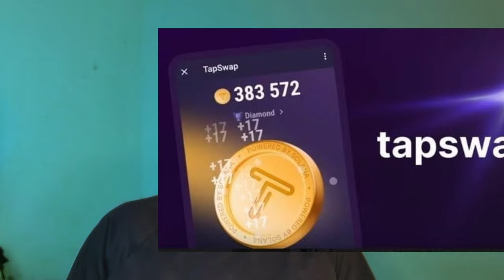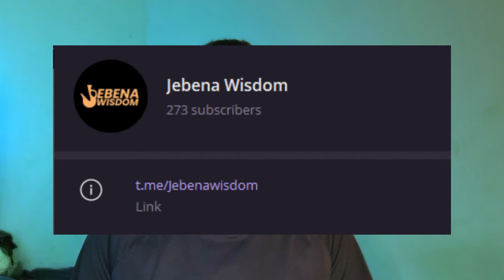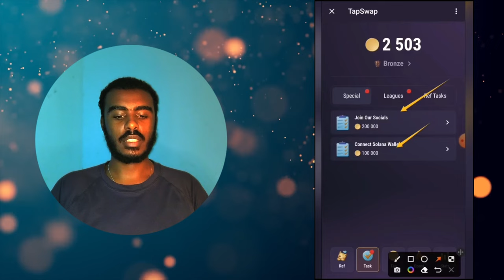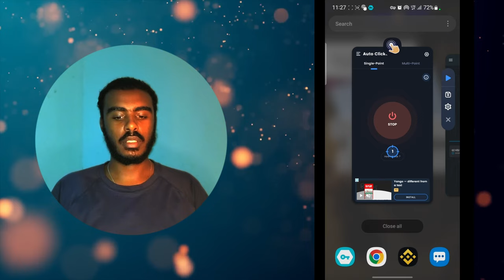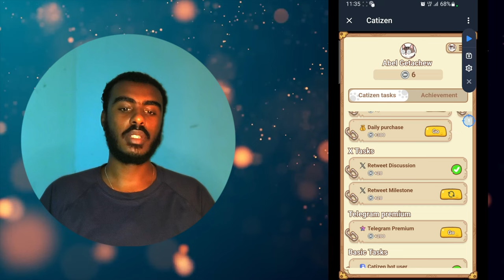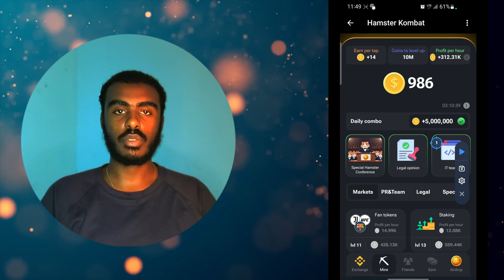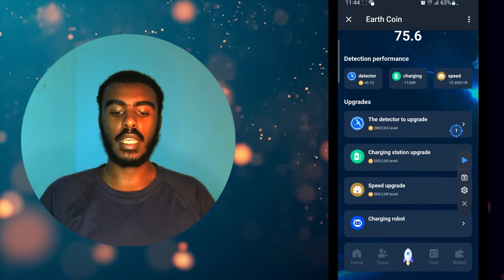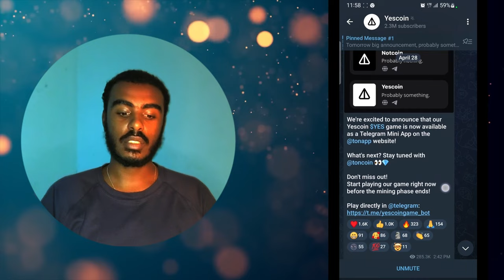በNOTCOIN Dollar$ ያልሠራችሁ አሁን መስራት ያለባችሁ ኮይኖች | TAPSWAP,CATIZEN,MEMEFI,HAMSTER KOMBAT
NOTCOIN ላመለጣችሁ አሁን መሰራት ያለባችሁ ኮይኖች | TAPSWAP,CATIZEN,MEMEFI,HAMSTER KOMBAT
link of the projects

YouTube ስንት ከፈለኝ, how to make money online 2023,ዩቱብ ቻናል ለመክፈት ምን ያስፈልጋል,ዩቱብ,ዩቱብ ለመክፈት,make money online ethiopia,youtube automation,youtube automation tutorial,youtube automation step by step,